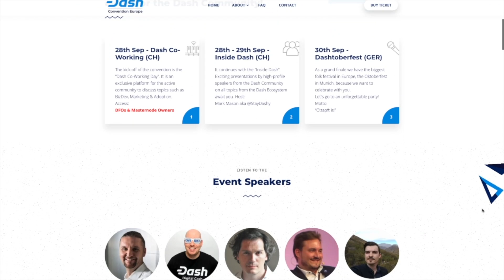Robert Wiecko, COO of Dash Core Group, interviewed by Joel Valenzuela and Mark Mason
Mark Mason and Joel Valenzuela, co-founders of Dash News, interview Robert Wiecko, COO of Dash Core Group.

Dash Convention Europe
Zurich, September 29 2019

Video by Rodrigo Ambrissi (Dash Brasil/Eletropay) and Ash Francis (Dash Retail/Switchly).